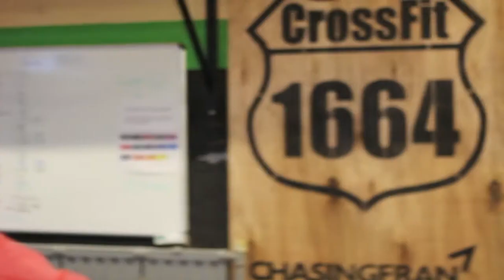Great British Box Tour- Team Interviews!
The team caught on the hoof with some rather strange questions!